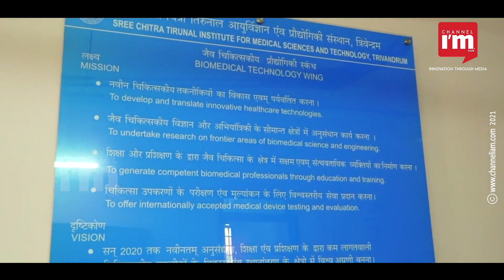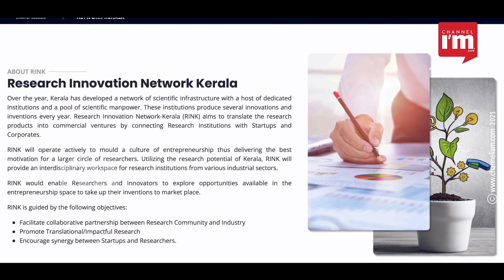RINK- ഗവേഷകരെ ഇൻഡസ്ട്രിയുമായി കണക്റ്റ് ചെയ്ത് KSUM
സംസ്ഥാനത്തെ Lab-കളിൽ നടക്കുന്ന Research ഫലങ്ങളെ Business സാധ്യതകളാക്കി മാറ്റാൻ Startup-കളെ സജ്ജീകരിക്കുകയാണ് KSUM. ഇതിനായി  Researchers, Startups, Innovators, Investors, Corporates, Government Agencies എന്നിവരെ  ഒന്നിപ്പിക്കുന്ന  Research Innovation Network Kerala, RINK എന്ന പ്ളാറ്റ്ഫോം ശ്രദ്ധ നേടുകയാണ്

മാനവ വികസന സൂചികാ പട്ടികയിൽ രാജ്യത്ത് ഒന്നാമതുള്ള സംസ്ഥാനത്ത്,  Science & Technology രംഗത്ത് പ്രവർത്തിക്കുന്ന നൂറിലധികം Research ഇൻസ്റ്റ്യൂഷനുകളുണ്ട്. ഈ സ്ഥാപനങ്ങളിൽ ഓരോ വർഷവും നടക്കുന്ന Research ഇന്നവേഷനുകളെ Academic Entrepreneurship എന്ന ആശയത്തിലേക്ക് കൊണ്ടുവരികയാകും Kerala Startup Mission.

NSIR, CPCRI, Rajiv Gandhi Center for Biotechnology, Sri Chithira Thirunal Institute for Medical Sciences & Technology, ISRO, VSSC എന്നിങ്ങനെ തലയെടുപ്പുള്ള ഗവേഷണ സ്ഥാപനങ്ങളിലെ ഇന്നവേഷനുകളെ സംരംഭങ്ങളാക്കി മാറ്റുക എന്ന ലക്ഷ്യമാണ് RINK-നുള്ളത്.

റിസേർച് ലാബുകളിൽ നിന്നും മാർക്കറ്റിലേക്ക്  Technology-യുടെ കൈമാറ്റം വേഗത്തിലാക്കുന്ന പ്രകിയയാണ് RINK ചെയ്യുക.  ഇതിനായി ഇൻഡസ്ട്രിയേയും സ്റ്റാർട്ടപ്പുകളേയും ഉപയോഗിക്കും. NSIR,RBT,SCMT,CPCRI തുടങ്ങിയ മുൻനിര ഗവേഷണ സ്ഥാപനങ്ങളുടെ സജീവ പങ്കാളിത്തത്തോടെയാണ് പദ്ധതി നടപ്പാക്കുക. KDISC, KSCSTE, State Planning board എന്നീ സർക്കാർ ഏജൻസികളും സഹകരിക്കുന്നുണ്ട്.  സീ ഡാക്കിന്റെ സഹായത്തോടെ വികസിപ്പിച്ചെടുത്ത പ്ലാറ്റ്ഫോമിലാണ്, RINK- ഗവേഷകരും സ്റ്റാർട്ടപ്പുകളും ഉൾപ്പെടെയുള്ളവരുടെ ആയാസരഹിതമായ നെറ്റ് വർക്ക് സാധ്യമാക്കുന്നത്. ഇന്നൊവേഷൻ ലാബ്, സ്റ്റാർട്ടപ്പ് സ്റ്റുഡിയോ,
Business Lab, Investment Corridor തുടങ്ങി നാല് വ്യത്യസ്ത മേഖലകൾ കേന്ദരീകരിച്ചാണ് RINK പ്രവ്ര‍ത്തിക്കുന്നത്